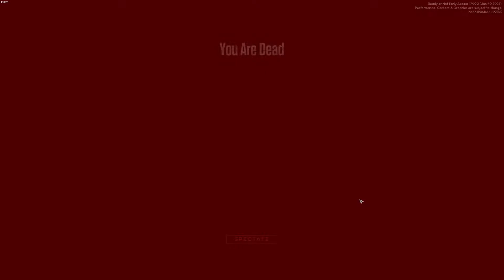Ready or Not - Rescue Mission Gone wrong